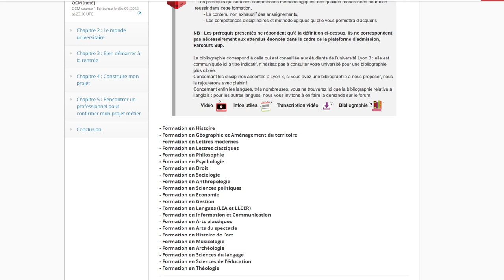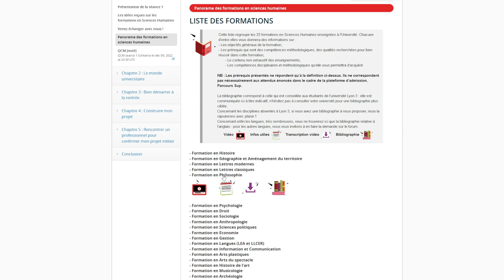Projet Fac : réussir en sciences humaines